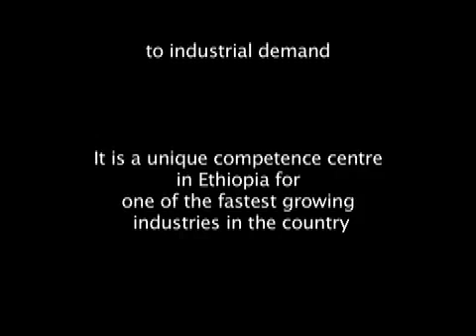The Institute of Textile, Garment and Fashion Design in Bahir Dar, Ethiopia (IoTex)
The Institute of Textile Engineering, Garment and Fashion Design in Bahir Dar (IoTex) is a newly established scientific centre of education and research supporting the rapidly growing textile sector in Ethiopia with international expertise and up to date methodologies.